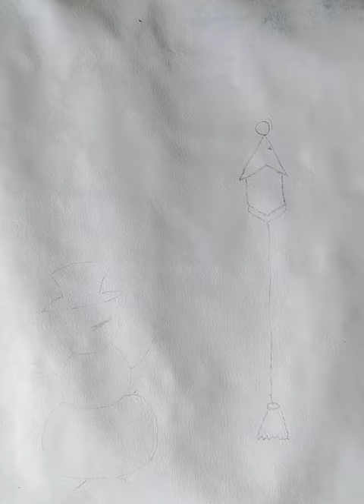A very merry Christmas || kids drawing painting colors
Christmas painting colors || kids drawing painting colors